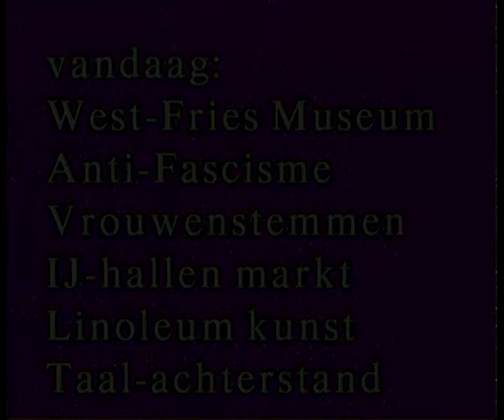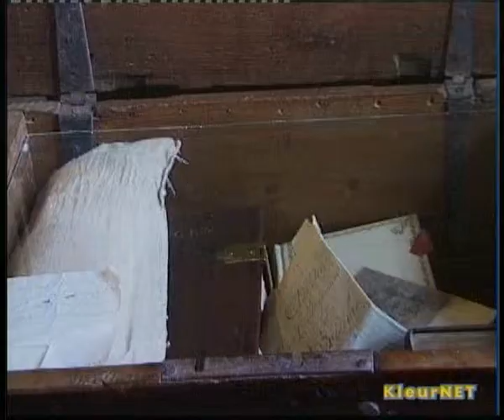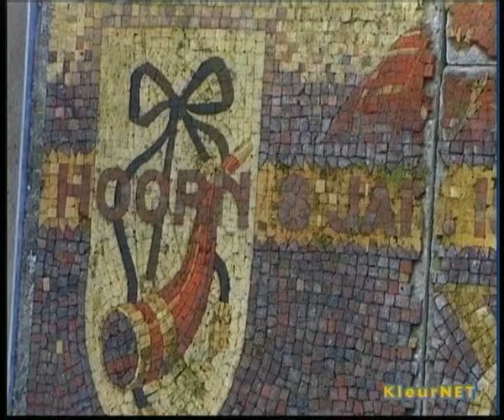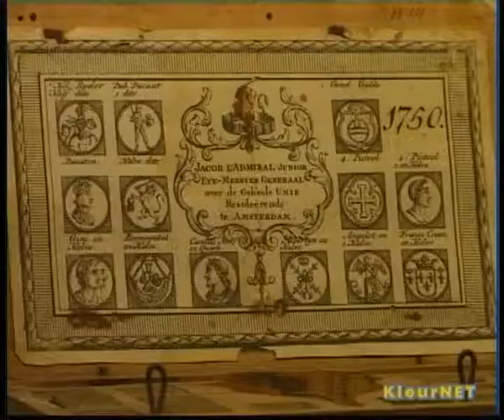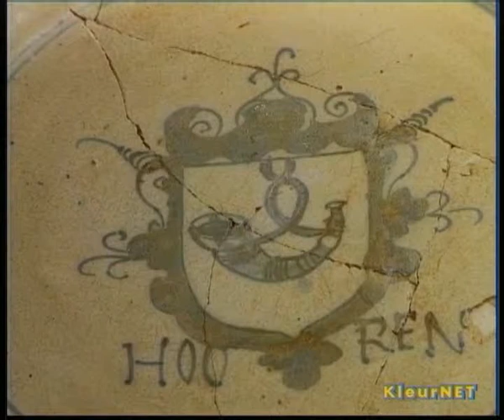WestFries Museum (Hoorn, Vriesland) with Carel de Jong, 14feb2000